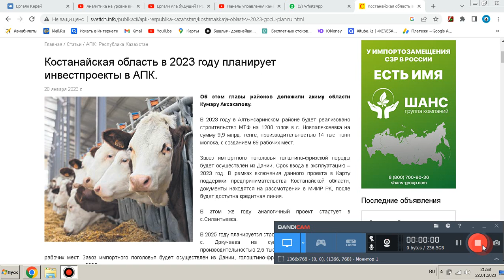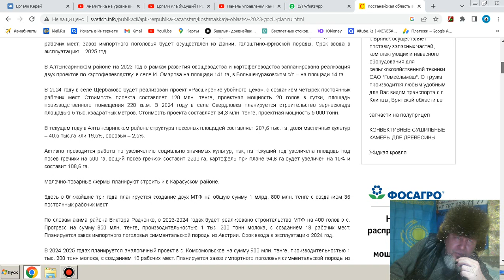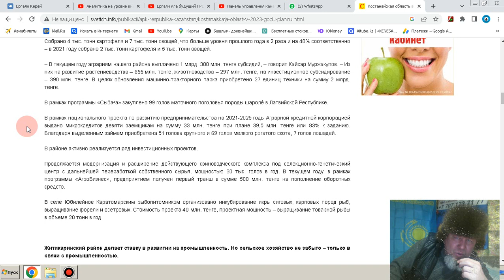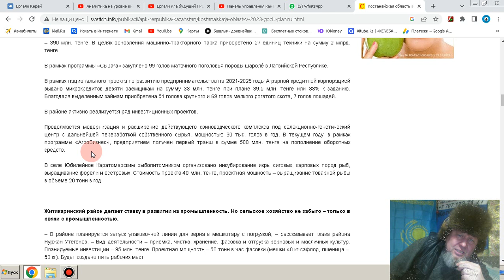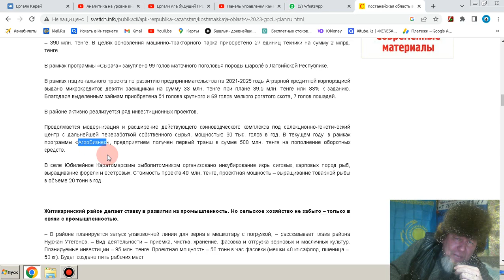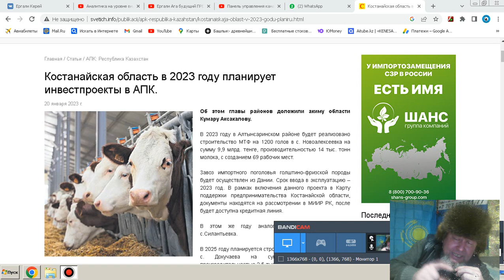Аким построил в СКО свинокомплекс теперь планирует в Костанайской области свиноферму на 30 000голов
Продолжается модернизация и расширение действующего свиноводческого комплекса под селекционно-генетический центр с дальнейшей переработкой собственного сырья, мощностью 30 тыс. голов в год. В текущем году, в рамках программы «АгроБизнес», предприятием получен первый транш в сумме 500 млн. тенге на пополнение оборотных средств.

 1. КИВИ КОШЕЛЁК 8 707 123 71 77
2. HALYK BANK 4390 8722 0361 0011
YERGALI KOPEEYEW
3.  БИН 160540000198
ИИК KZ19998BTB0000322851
СФ АО «Цеснабанк»
БИК; TSESKZKA

Мнения озвученные в данном видео также не преследуют целью дискриминировать, оскорбить или запугать кого бы то ни было. Автор видео и гости, в самом видео или в комментариях к нему, высказывают свою точку зрения, в соответствии с принципами свободы слова, выраженными в ст. 10. Европейской конвенции по правам человека и абсолютно ни к чему и никого не призываю